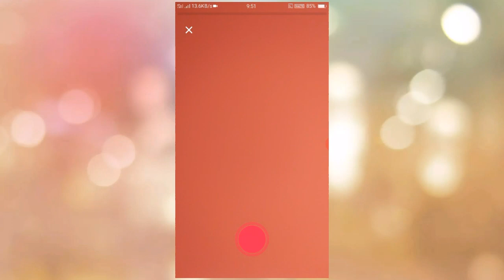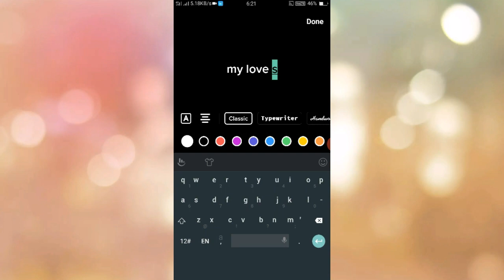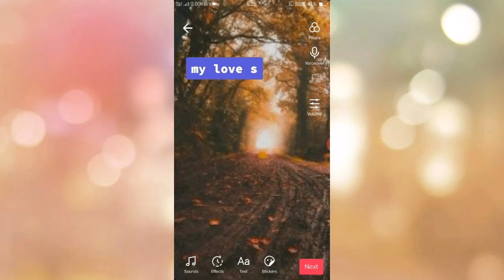TIK TOK name art video बनाना सिखे|सिर्फ़ दो मिनिट में|सिख लो काम आयेगा|BY - S.K TEACH_SHIVAM KUMAR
Tik tok trending name art vedio,without any editing app downloading direct tik tok 99.9%sure that your video is viral if you will making this video.